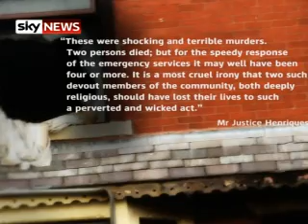Gang Jailed For Murder Of 'Wrong' Couple In 'Honour Killing'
Four men have been jailed for life after murdering an innocent couple in a botched honour killing.

The gang had wanted to punish a man for having an affair with one of the group's sisters by burning down his house.

But instead they got the wrong home - killing an innocent Imam and his wife.

Sky's Frazer Maude reports.